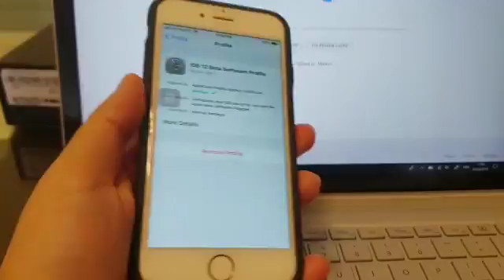How to install iOS 12 Beta 1 without computer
In this video, I will be showing you how to install iOS 12 Beta 1 without using computer and you can enjoy all the great features in your device. this software is compatible from iPhone 5s or above.